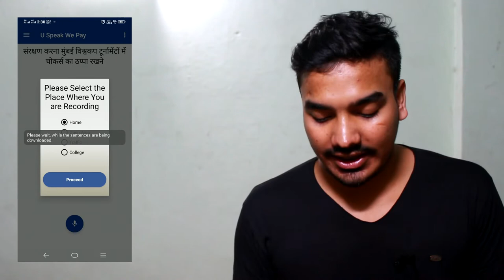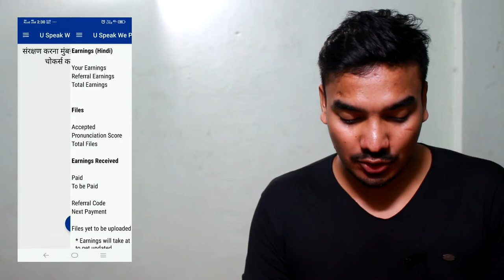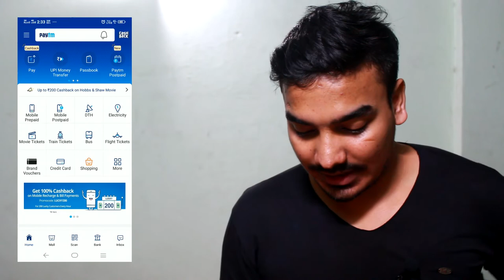How to EARN Money Online In 2019 | 25-2000 ₹ रोज घर बैठे कमाओ | बोलने के पैसे मिलेगे जैसे मुझे मिले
इस वीडियो में आप जानेंगे कि फालतू के समय मे आप पैसे कमा सकता है बड़ा ही आसान तरीका है इसमें मेने प्रूफ भी दिया है
किस तरह आप भी इस सुबिधा का लाभ ले सकते है

Bluetooth Speakers:

There are tons of work from home jobs that already exist. And, in today’s world, there are more and more jobs online, and this trend is expected to continue well into the future.

Some work from home jobs involve you working for someone else, or you may be able to even start your own business.

And, yes, you may even be able to earn a full-time income from home.

So, if you are looking to start making more money or if you want a new career path that lets you earn money from home, this list is especially for you.

Over the past year I have been able to interview several people who are making money working from home. They are doing their own thing, and they are rocking at life.

Hopefully, you had the chance to read their interviews on my blog, but in case you missed any of them, this post rounds them all up for you.

This round-up includes everything from selling on Amazon, teaching English, becoming a cooking instructor, flipping items for profits, and more!

My hope is that these stories will spark your interest, and they may even inspire you to learn how to earn money from home.

I'm always looking to add to the list of different ways to earn money online and different ways to work from home, so if you know of anything else, please leave a comment or send me an email.

All of these options are legitimate jobs, career paths, or business ideas, so you don't have to worry about work from home job scams. As always, they will require your time and effort – as all careers do.

Related content on how to earn money from home:

Okay, so this one isn’t an interview I did with someone else, it's my personal story! I had to include it because it's my favorite way to earn money from home.

I created Making Sense of Cents around 7 years ago, and since then, I have earned over $4,000,000 with my blog and over $1,500,000 just in 2018.

Blogging changed my life for the better, and it allows me to earn thousands of dollars a month, all by doing something that I love.

My blog was created on a whim as a way to track my own personal finance progress. And, when I started in 2011, I honestly didn't even know that people could make money blogging!

I did not create Making Sense of Cents to earn money from home, but after only six months, I began to make money.

Blogging is quite affordable to start, and it’s easy as well.

Related content:

How To Quit Your Job And Become A Full-Time Blogger
How I Successfully Built A $1,000,000+ Blog
The Ultimate Guide To Blogging Income Sources